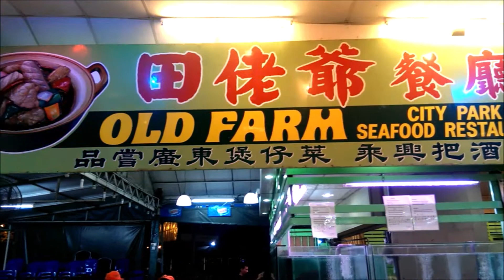OLD FARM City Park Seafood Restaurant - Thursday, 26th. March 2015